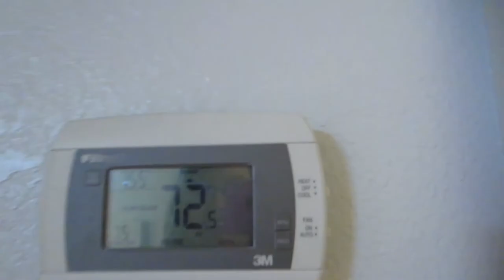HELP THE ELDERLY